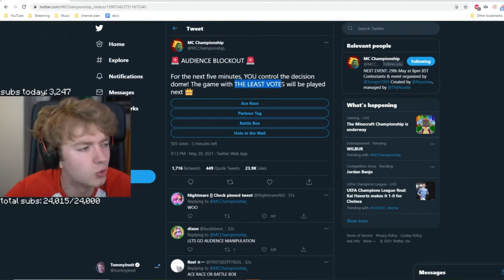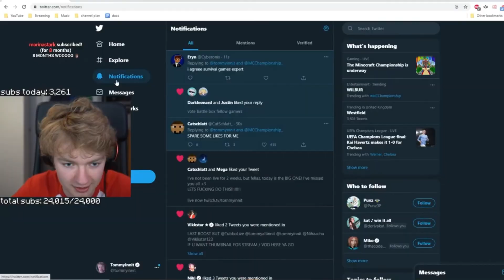POV:Your Watching Minecraft Championship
This was actually inspired by my own experience as i was stuck out of my account on twitter while watching.I Hope you enjoyed!